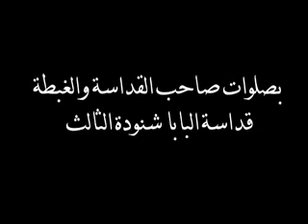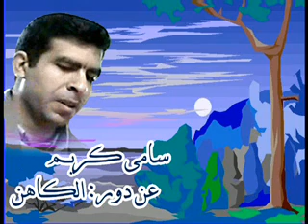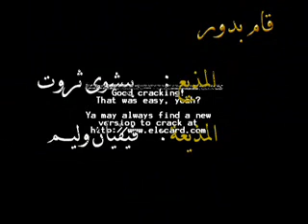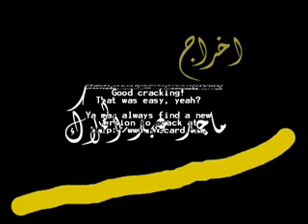ابليس فى كفر البركة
عرضت علي مسرح الأنبا رويس بالكاتدرائية المرقسية بالعباسية عام ٢٠٠٥